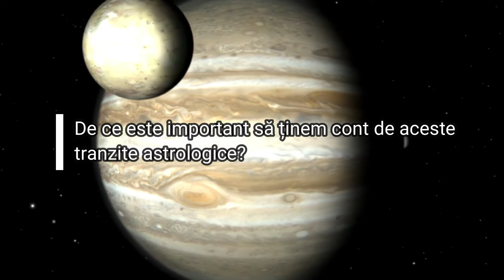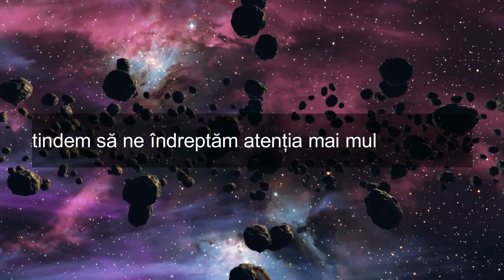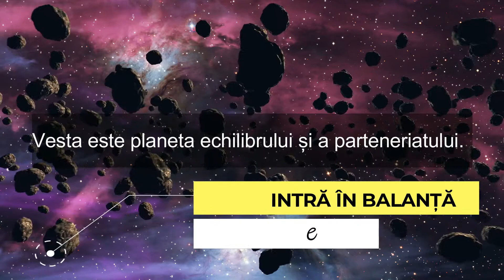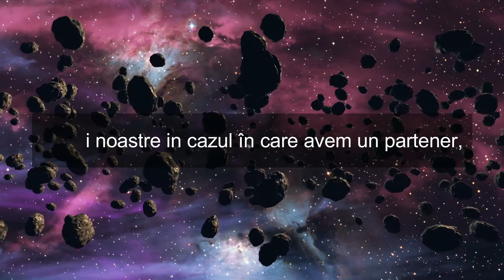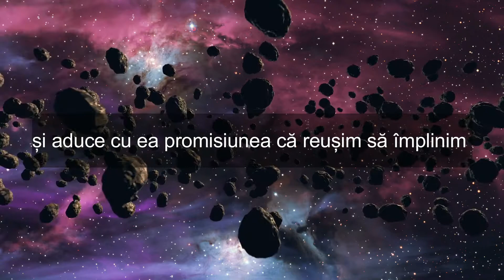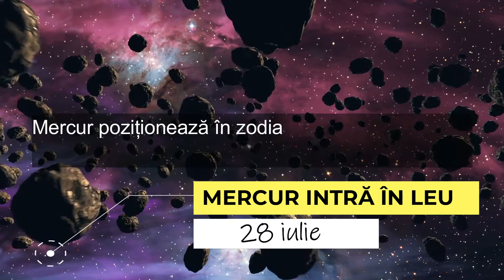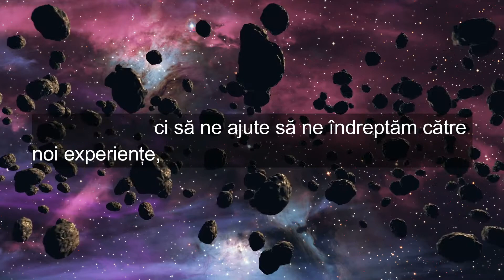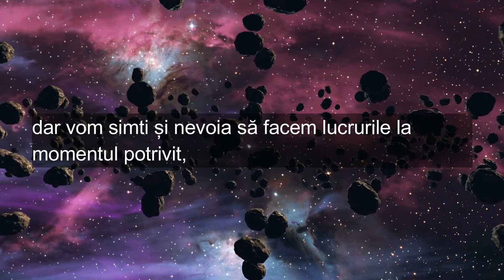Cele mai importante evenimente astrologice din Iulie 2021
Aceste tranzite astrologice ne afectează pe toți intr-o oarecare măsura, de aceea este important să fim conștienți de ele.

În felul ăsta putem înțelege anumite stări pe care noi le experimentăm în viața de zi cu zi.